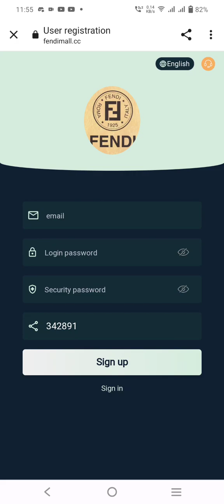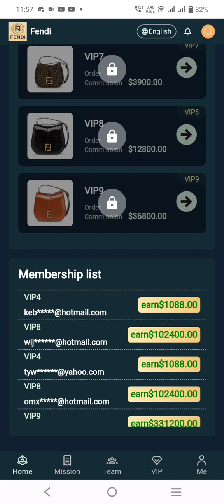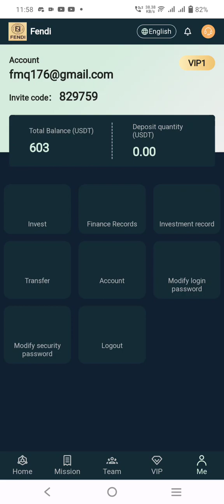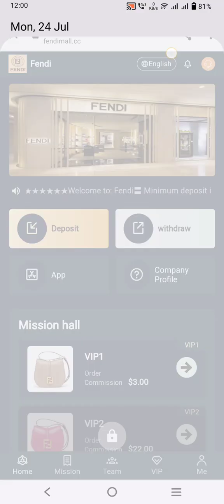🔥🔥welcome to fendi- Long term website - earn daily profit -💥 Live Withdrawal proof 🔥🔥🔥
Welcome to: Fendi
〓 Minimum deposit is 9 USDT
Withdrawals are available at any time within 24 hours.
〓 Minimum withdrawal amount: 3 USDT
〓US time: updated at 24:00 every day

VIP1 invests 9 USDT, and earns 3 USDT daily
VIP2 invests 66USDT, and earns 22USDT daily
VIP3 invests 168USDT, and earns 56USDT daily
VIP4 invests 680USDT, and earns 272USDT daily
VIP5 invests 1580USDT, and earns 632USDT daily.
VIP6 invests 3980USDT, and earns 1990USDT daily.
VIP7 invests 7800USDT, and earns 3900USDT daily
VIP8 invests 16000USDT, and earns 12800USDT daily
VIP9 invests 50000USDT, and earns 36800USDT daily.
Invite friends or share to get 10% rewards as follows:
"A" deposits $1,000 and gets a 7% commission ($70).
"B" deposits 1,000 USDT and gets a 2% commission (20 USDT).
Invite member C,
"C" deposits $1,000 and gets a 1% commission ($10).
How to earn more Post on other platforms like: tiktok, facebook, Messenger, Twitter, ICQ, Gaga, IMVU, etc...